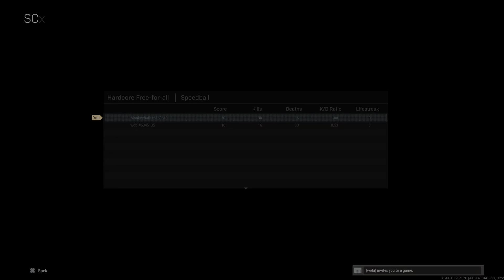Poppin Modern with AMI